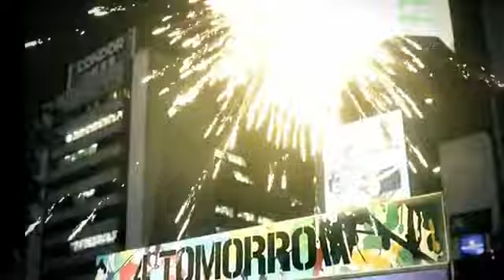Tomorrow - 4 Tomorrow.flv